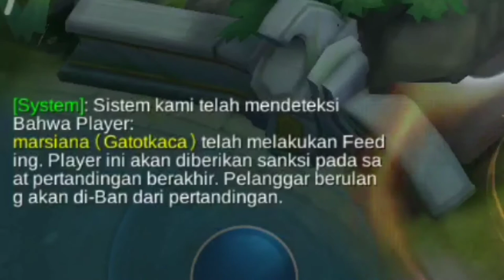Mobile Legend Road To Legend || Harus Milih Guinevere Blm Bisa ngepick Mage andalan nih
Road To Legend
Maaf gaes blm bisa ke kontent sebelah karena sedikit kehabisan kontent jadi sementara ini kita push rank dlu yak, maaf kalo sebelum nya kalo kontent kontent gue kurang menarik yak, karena gue sekedar upload hanya untuk hiburan

- build guinevere

Game : Mobile Legend
Tema : Moba Analog, Perusak Hp kalo Emosian
Available : Andro, Ios,
Server : Primary / utama
Squad : DTK (Death To Kill)

- LineID : Dulssw

- TiktokID : dulssww

- LikeeID : Dulssw
- View My Playlist About Mobile Legend Dibawah ini